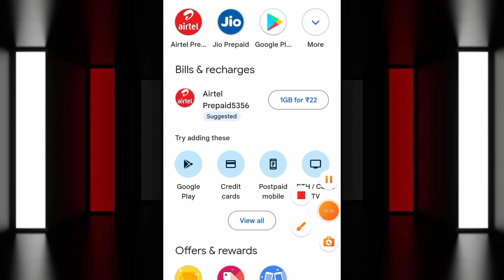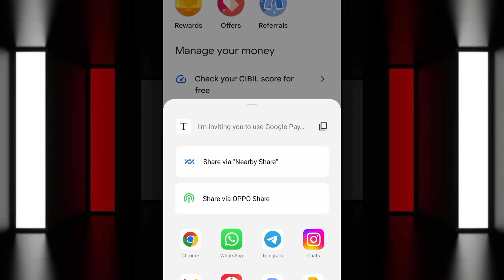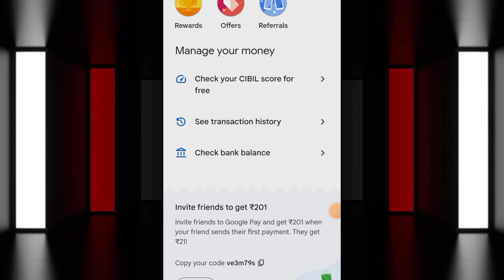2024 BEST MONEY EARNING APP ₹200|| ONLINE EARNING APP WITHOUT INVESTMENT || NEW EARNING APP TODAY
2024 BEST MONEY EARNING APP ₹200
|| ONLINE EARNING APP WITHOUT INVESTMENT || NEW EARNING APP TODAY

About this video :

I am telling you about earning apps, how to earn money without investment so don't skip the video,

paytm cash

paytm

cash

earning

apps

earning apps

earning app

Disclimer :-✔️